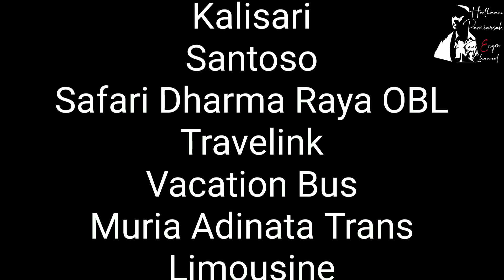[VLOG] SEMANGAT KOPDAR AGUSTUSAN 2020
Dalam Rangka Silaturahmi Para Pengusaha Bus Dengan Obrolan Santai